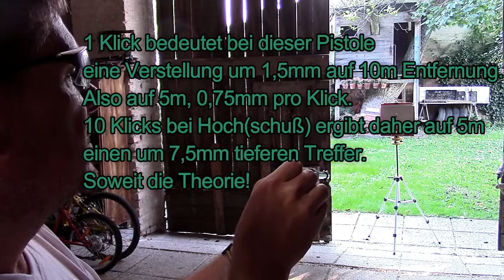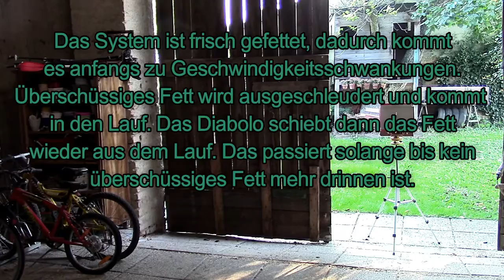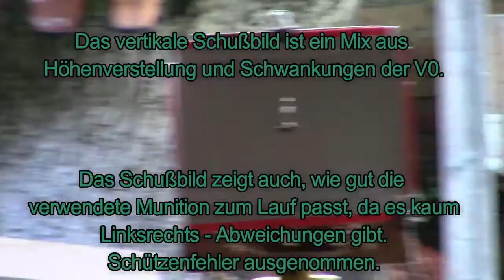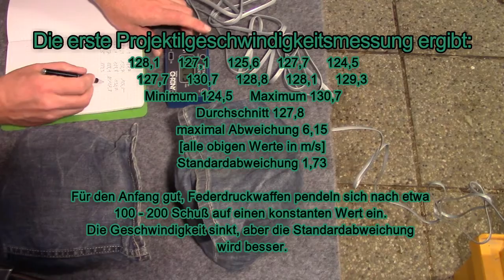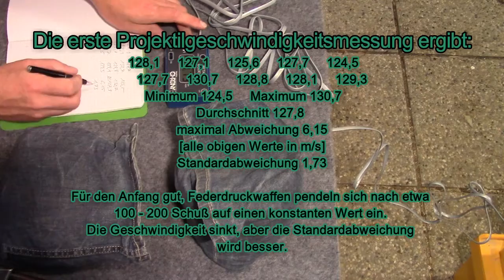FWB 65 Zusammenbau 6 Chrony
Machen wir den Chronytest, Einschießen und Spaß!